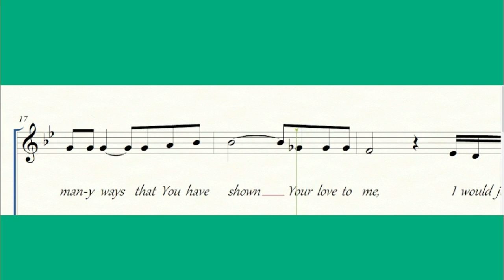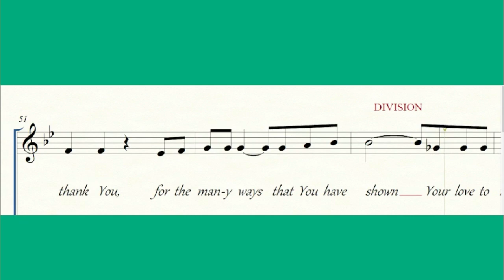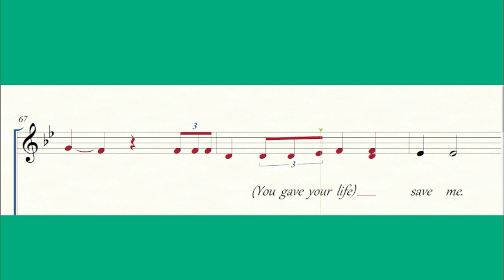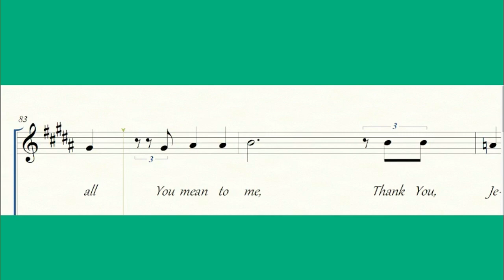I want to thank You Jesus (Alto Part)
I want to  thank You Jesus (Words and Music & Arr by JANE & DON MARSHALL